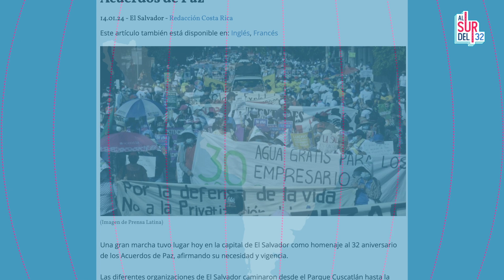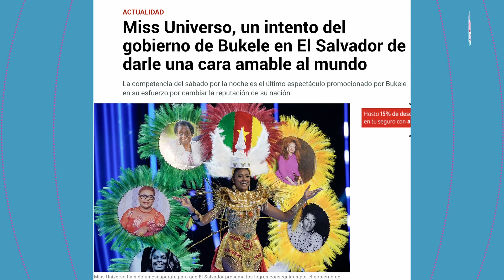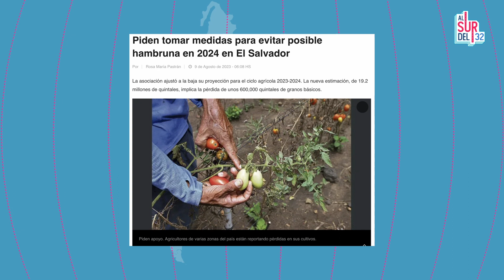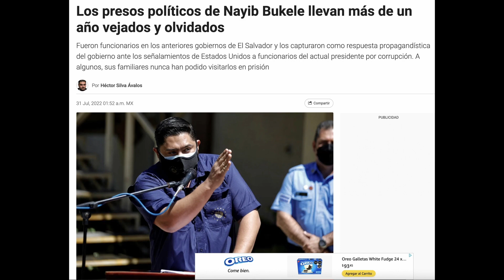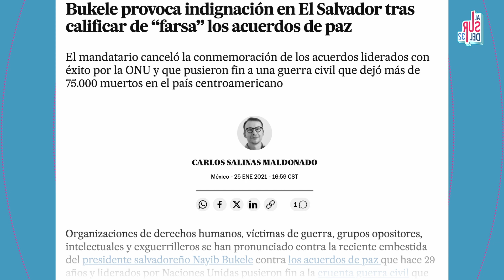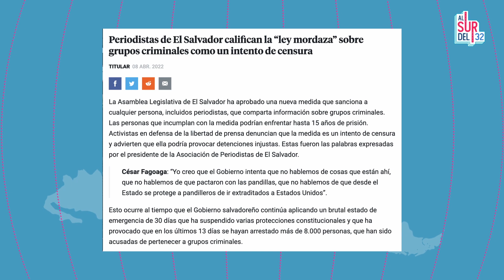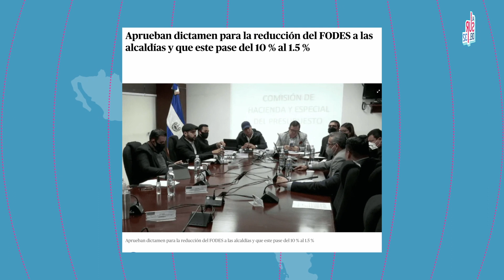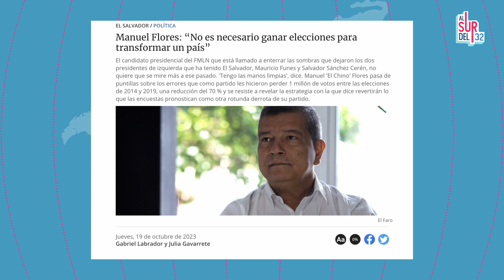"Al Sur del 32º". Karina Sosa, candidata a Diputada. Rep. de El Salvador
La compañera, actualmente Diputada del Parlamento Centroamericano conversa acerca de la difícil situación de tensión social y política entre la población debido a la represión del Estado ante las próximas elecciones del 04 de febrero.
También sobre la necesidad de una Política Económica que permita combatir las carencias de la población y sobre la ilegalidad de la reelección del mandatario Bukele.